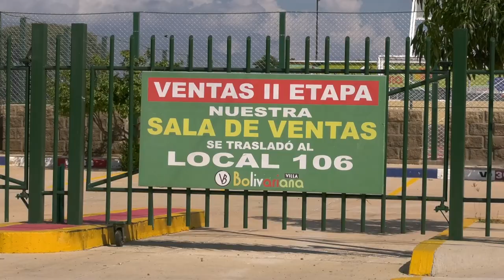“CONSTRUCTORA CARVAJAL Y SOTO HA INCUMPLIDO CON LA ENTREGA DE APARTAMENTOS DE LA VILLA BOLIVARIA”